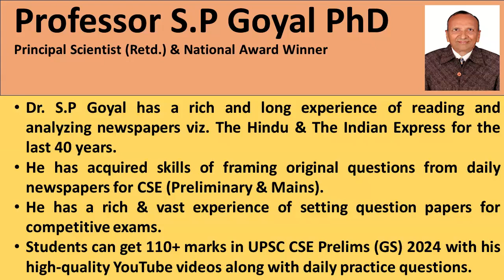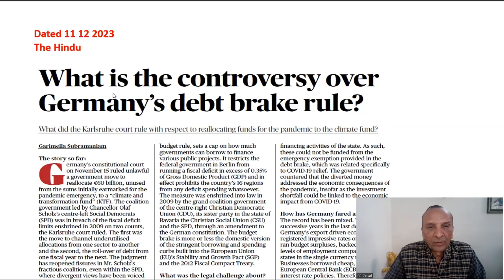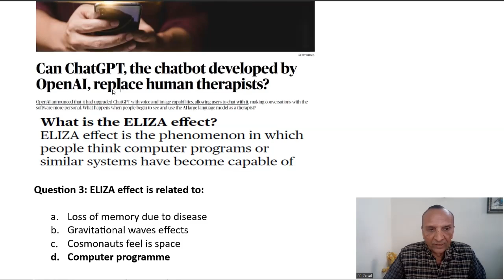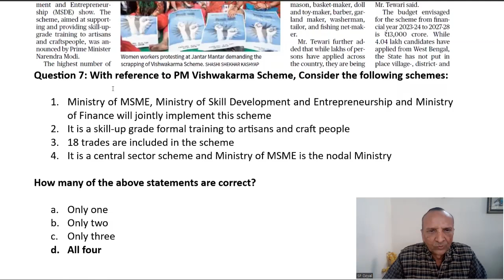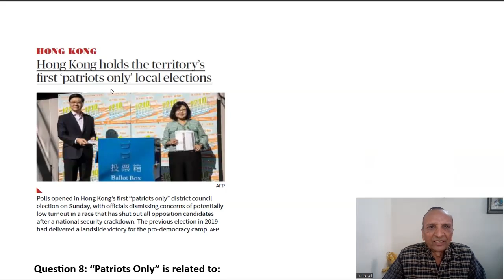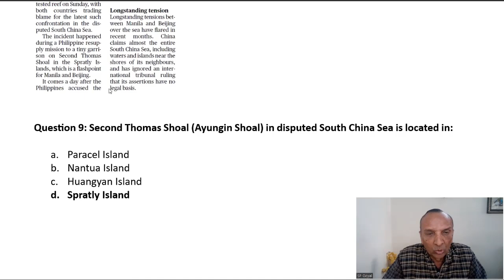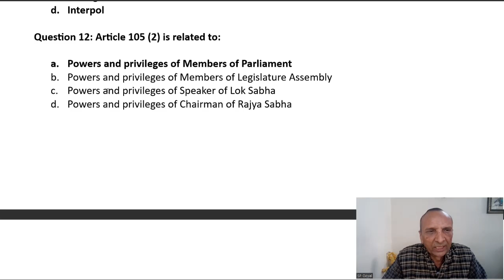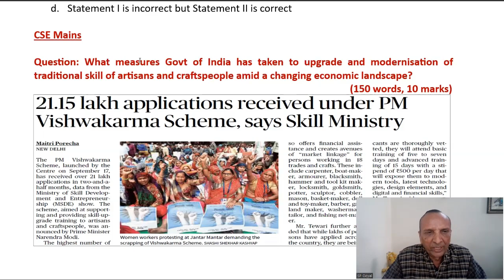UPSC Prelims and Mains 2024 | December 11, 2023 | MCQs | The Hindu & The Indian Express